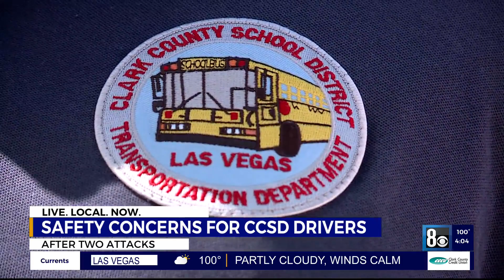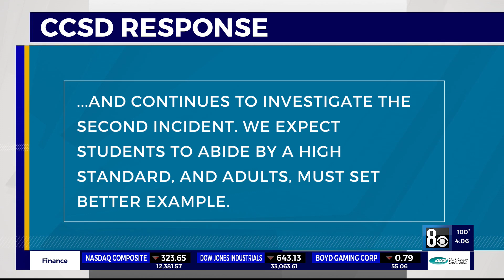‘They just tell us to keep on driving,’ CCSD bus drivers voice fears after attacks